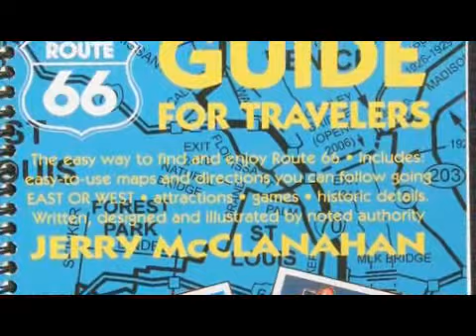How to Plan a Route 66 Trip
How to Plan a Route 66 Trip. Part of the series: Road Trip Planning. A Router 66 trip is one that explores an essential icon of America, that being a road that represents ideas, freedom and the loneliness of the American heartland. Find out how it takes two weeks to take Route 66 properly with help from the owner of a travel agency in this free video on planning a Route 66 trip.